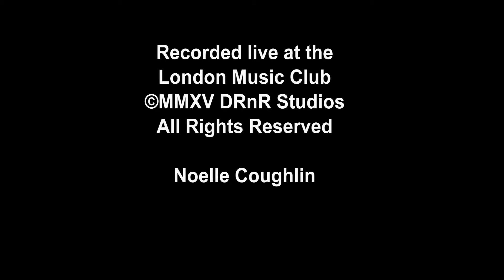Above the Clouds of Pompeii - Noelle Coughlin - Live at the LMC - Nov 27 2015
Noelle Coughlin performing at the London Music Club

(P)DRnR Studios

A DeRoK and RoLL Radio Road Show prerelease.